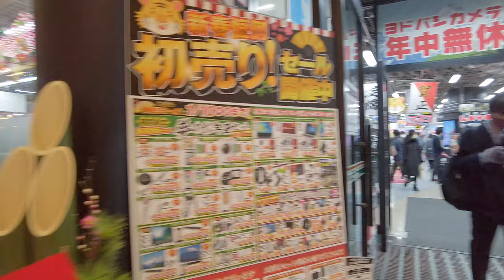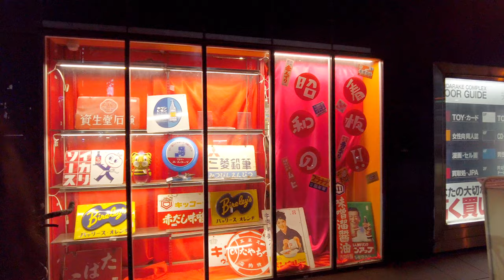4K 寒風の東京秋葉原お正月2022 Japan,Tokyo Akihabara New Year Walk​​​​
【東京夜散歩】東京秋葉原 正月 初売り 福袋 仕事始め寒風の中足早に散歩。
2022年1月4日火曜日の様子、
▼※目次（チャプター）table of contents
00:00 秋葉原公園
00:51 ヨドバシカメラ マルチメディアAkiba
02:37 JR秋葉原（中央改札）
03:13 秋葉原電気街連絡通路
04:35 秋葉原駅電気街南口
05:30 ラジオ会館
06:26 秋葉原電波会館（昭和の秋葉原）
07:15 秋葉原中央通りガード下
08:38 メイド通り
10:39 メイドカフェ通り（秋葉原ジャンク通り）
14:50 中央通り
25:18 秋葉原UDX Illumination
28:34 秋葉原西口広場